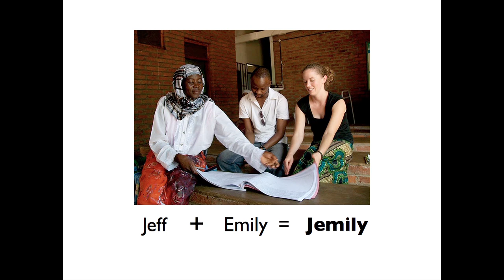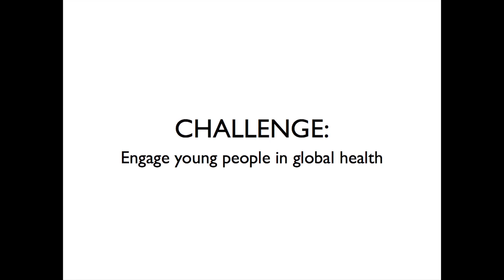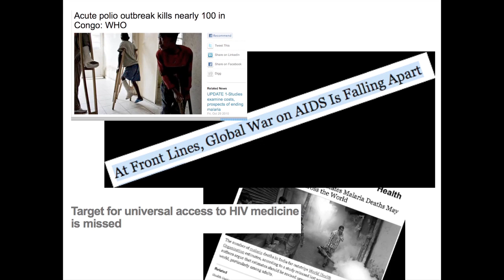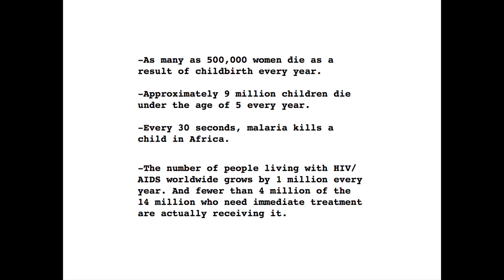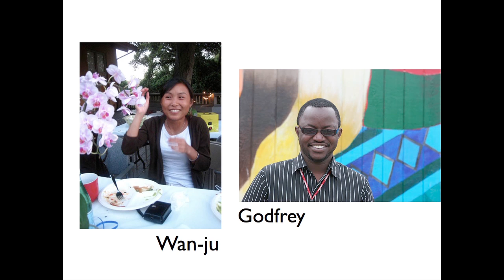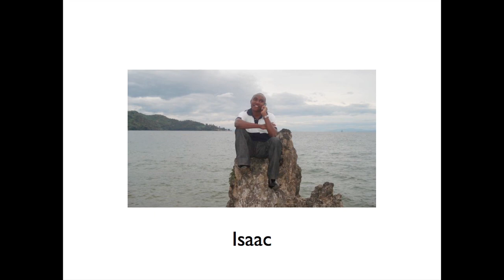TEDxBrooklyn - Barbara Bush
Barbara Bush is president and co-founder of Global Health Corps, an organization that aims to mobilize a global community of young leaders to build a movement for health equity. Over the past year and a half, Global Health Corps has sent 60 fellows from eight countries to work with nonprofit health organizations like Partners In Health and the Clinton Health Access Initiative in Burundi, Uganda, Tanzania, Malawi, Rwanda, and the United States. Before working for Global Health Corps, she worked for two years in Educational Programming at the Smithsonian Institution's Cooper-Hewitt, National Design Museum. Barbara is a member of UNICEF's Next Generation Steering Committee and is on the Board of Directors for Covenant House International. She is a Draper Richards Foundation Social Entrepreneur and a fellow of the Echoing Green Foundation, which selected Global Health Corps as one of the 14 most innovative social start-ups worldwide out of 1500 applicants.

In the spirit of ideas worth spreading, TED has created a program called TEDx. TEDx is a program of local, self-organized events that bring people together to share a TED-like experience. Our event is called TEDxBrooklyn, where x = independently organized TED event. At our TEDxBrooklyn event, TEDTalks video and live speakers will combine to spark deep discussion and connection in a small group. The TED Conference provides general guidance for the TEDx program, but individual TEDx events, including ours, are self-organized.